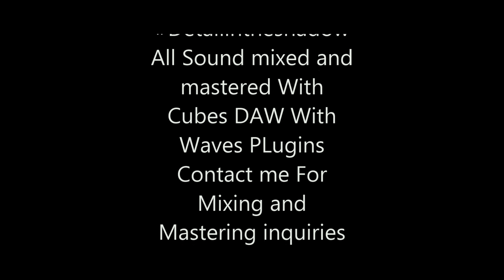Moblie Filmmaking Sound Mastering |Filmic Pro LOG 4K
Moblie Filmmaking Sound Mastering | Wear Headphones 4K